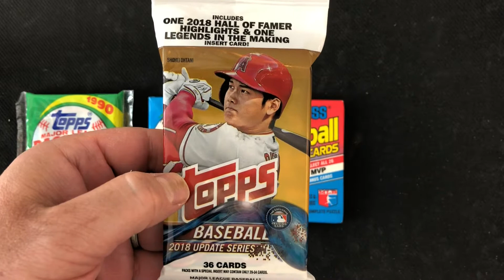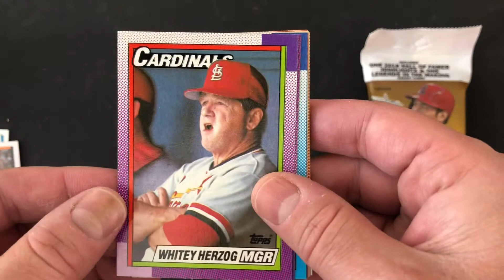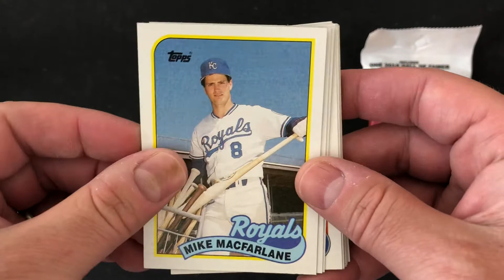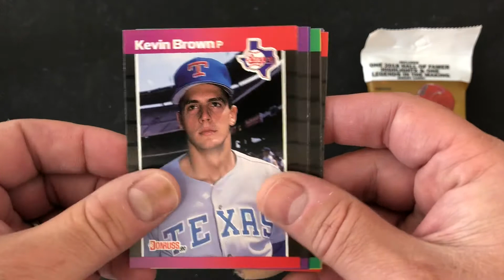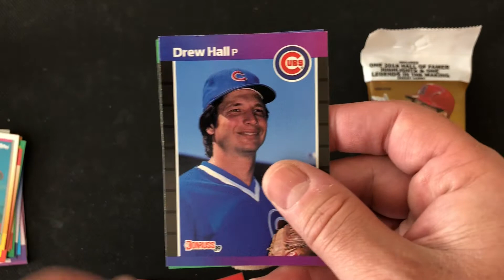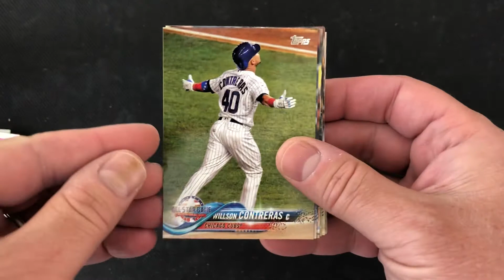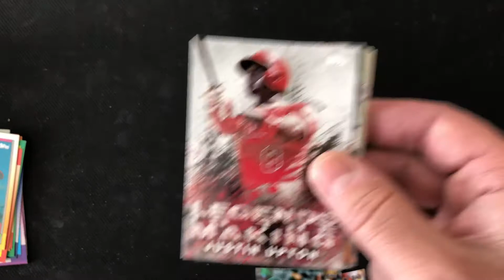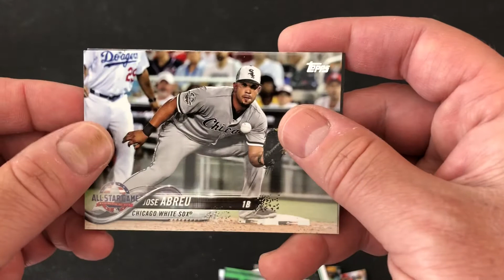Opening 2018 Topps Update Series!!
Today we opened a 2018 Topps Update Series Fat Pack (and a few other random packs).  My dad was here for a special Father’s Day opening